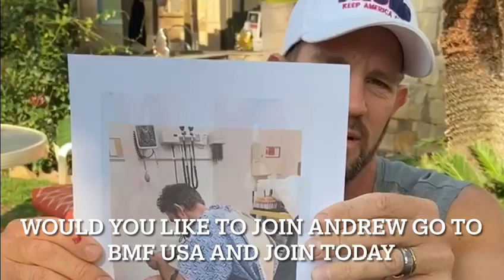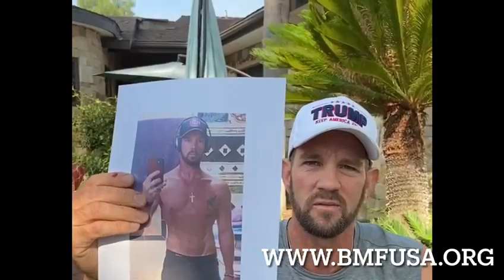Andrew Serafini's Life Story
Andrew Serafini a Business Owner from California tell's us his Life Story...